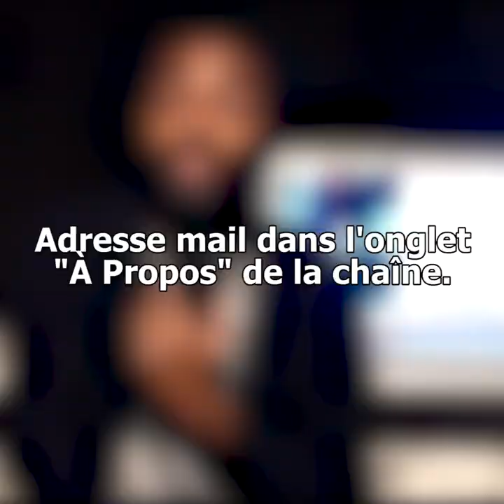"Il Faut Un Groupe Facebook Pour Le MBTI Efficace !" - Ma réponse.